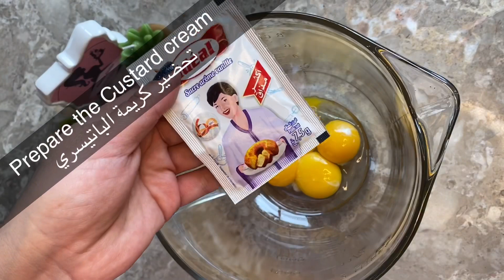Mille Feuille | Napoleons ميل الفوي بدون عجين مورق، بدون طبقة سكر ناجح وراقي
Recipe:
500g All-purpose flour
2 eggs + 1tbsp sugar+ 1/2 tsp salt
150ml cold water + 350g cold  butter
Bake between 30 to 40 minutes oven 400f
Custard cream recipe:
400ml warm milk
4 egg yolk + vanilla
1/3 cornstarch + 1/2 cup sugar
Optional: 8oz cream cheese
Icing recipe:
5 tbsp Powder milk + lemon 🍋 extract (white icing)
4 tbsp Powder milk + cocoa (brown icing)

كيك للأعياد،
كيك لضيوف،
كيك كيحمر الوجه،
بأي فاكهة تحضري كيك،
عمل كيك يومي،
كيك يومي بدون بيض،
كيك يومي بالزيت،
كيك يومي اقتصادي بدون بيض،
اطيب كيك يومي اسفنجي،
كيك يومي بالماء،
كيك اقتصادي،
كيك اقتصادي بدون بيض،
كيك اقتصادي ببيضة واحدة،
كيك اقتصادي بدون فرن،
كيك اقتصادي ناجح،
كيك اقتصادي بالماء،
كيك اقتصادي بالكاكاو،
كيك اقتصادي سهل،
كيك اقتصادي يومي،
كيك مقلوب بالفواكه،
كيك بالفواكه،
كيك رائع للصيف،
كيكه باردة اقتصادية،
اسهل كيك اقتصادي،